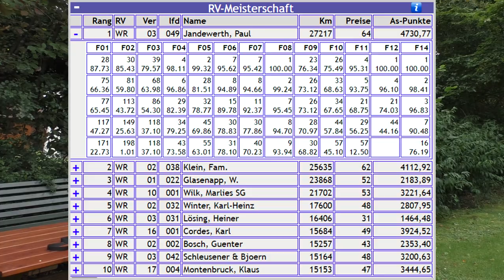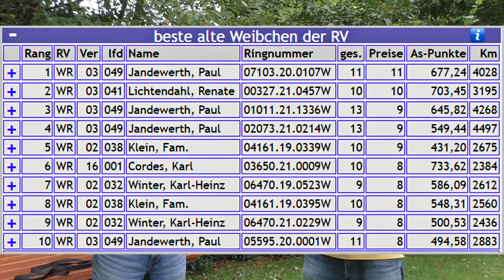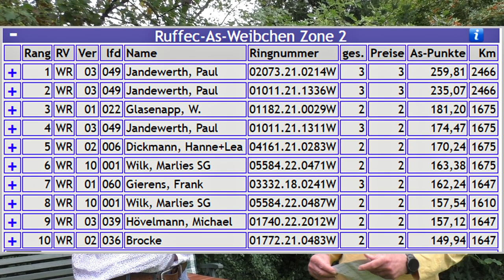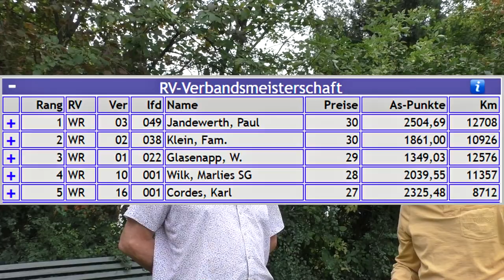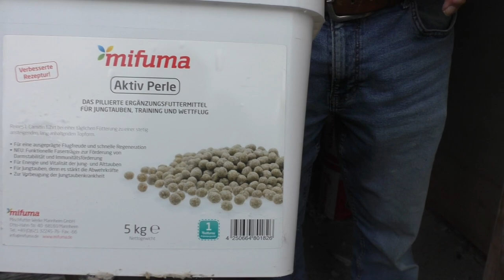Besuch bei Paul Jandewerth